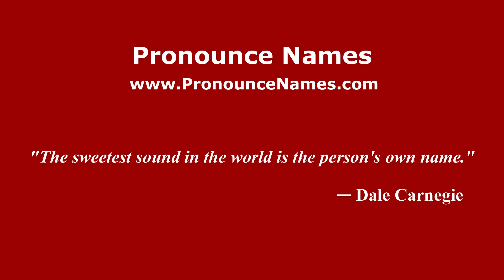How to pronounce Frailecillos de los Reyes (Mexico/Mexican Spanish) - PronounceNames.com